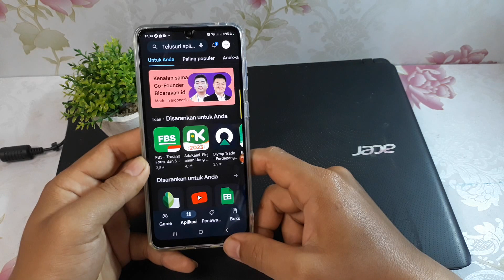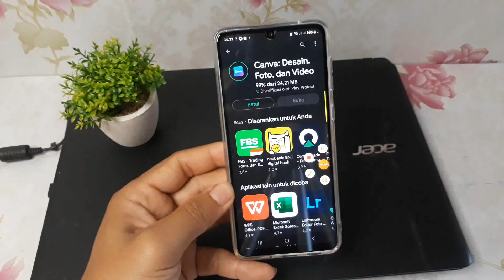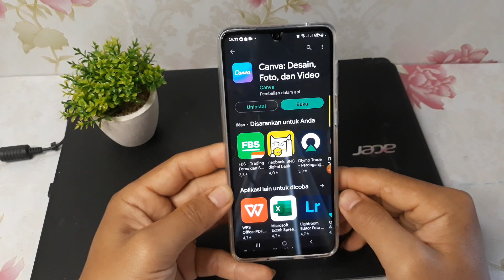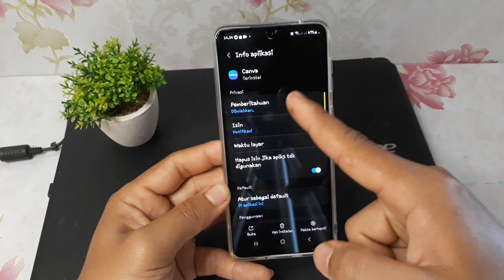Cara Install Aplikasi di Hp Samsung A53 5G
Berikut ini cara install aplikasi di hp samsung a53 5g.
semoga bermanfaat🙏